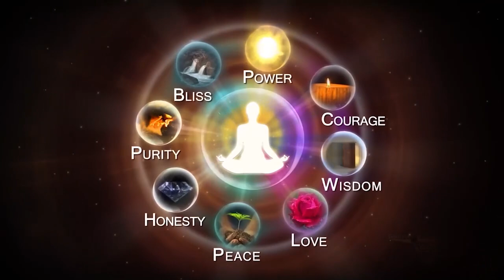27 9 20 காலை முரளி Murali